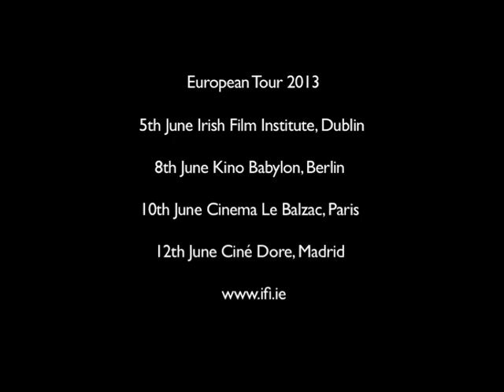WILLY REILLY AND HIS COLLEEN BAWN Trailer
WILLY REILLY AND HIS COLLEEN BAWN is a remarkable historical epic and one of few surviving features from the silent era. Set in 18th-century Ireland, it tells the story of Willy Reilly, a Catholic gentleman in love with the daughter of the local Protestant squire. The film is a celebration of tolerance and of the triumph of love across the sectarian divide.

Directed by John MacDonagh, brother of the executed 1916 leader Thomas MacDonagh, it was made at St. Enda's School, Rathfarnham, where Thomas had taught alongside Patrick Pearse.

This summer, the film will be presented by the IFI in Berlin, Paris and Madrid as part of the International Culture Programme to celebrate Ireland's Presidency of the European Union, with a magnificent new score composed and conducted by Bernard Reilly and performed live by the Irish Cine Theatre Ensemble. We are delighted to offer Dublin audiences a unique opportunity to attend a pre-tour Dress Rehearsal, introduced by Reilly, of the film and music.

WILLY REILLY AND HIS COLLEEN BAWN at the IFI (June 5th, 18.30).